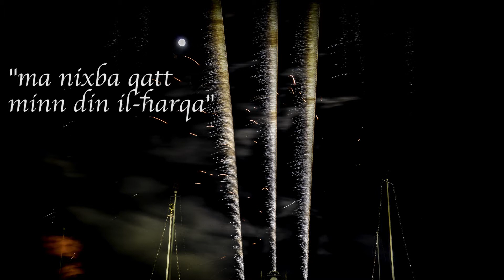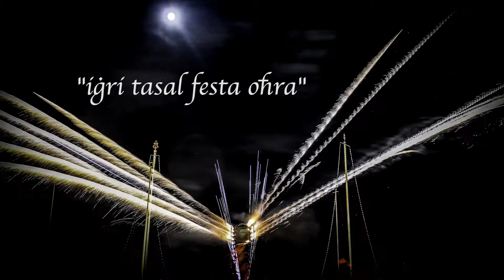BANDA ZEJTUN - Festa 2015 Promo 3